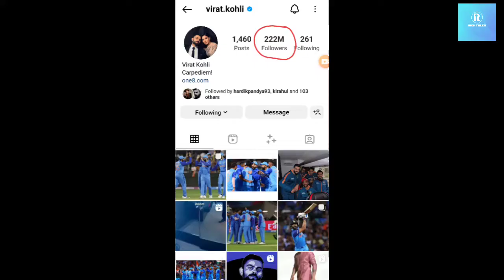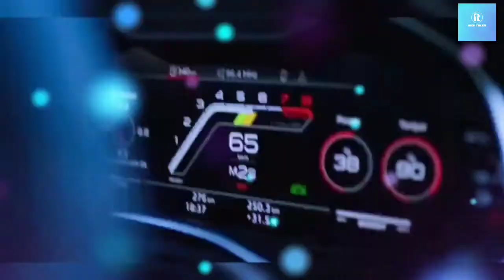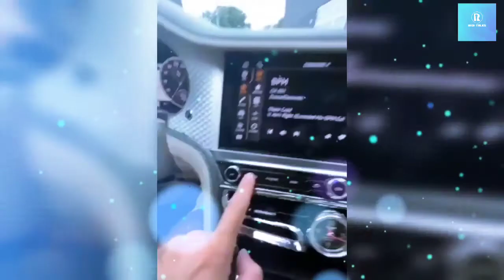Top 10 Most Expensive 💸 Assets💰 Owned By Virat Kohli🏏 | richtalks top10 assets viratkohli #2022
Hello guys,
                   Welcome to “Rich Talks”.

Top 10 Most Expensive 💸 Assets💰 Owned By Virat Kohli 🏏
                                     OR
Top 10 सबसे महंगी💸 विराट कोहली🏏 के स्वामित्व वाली संपत्ति💰 |

👉 Gurugram Bungalow is in the 1st place of most expensive💸 assets💰 owned by Virat Kohli🏏 & the cost of this bungalow ₹80CR . It is located in DLF Phase - 1, Gurugram. Similarly other most expensive 💸 assets💰 owned by Virat Kohli🏏 are listed in this video respectively. If you find any wrong information then please “mail”📩 us :- & we will look up on that information & try solve this problem as soon as possible.

📌We provide best valuable contents through our channel. And we used all resources like photos, videos, images, pics etc. from Google or other usable sites to describe “Rich Talks” videos valuable, knowledgeable & easier to grab each points. So we will credit to google.com or other usable sites. If we used other creator’s/owner’s content in my video then we will definitely credit to that creator/owner.

Thank you, I hope all the content owners/creators understand if we used their content in my video.

👉If you like this video then also
2. Share
3. Like👍
4. Comment